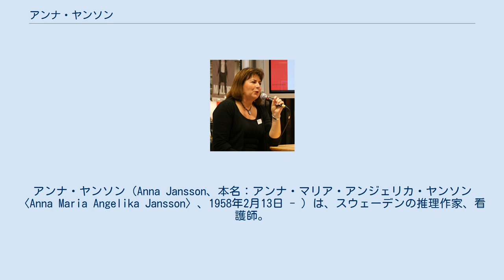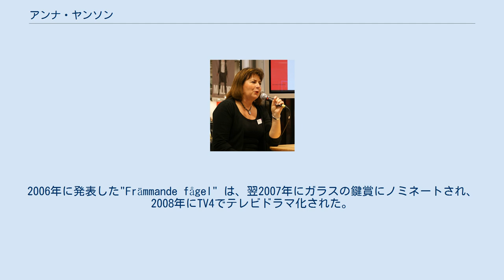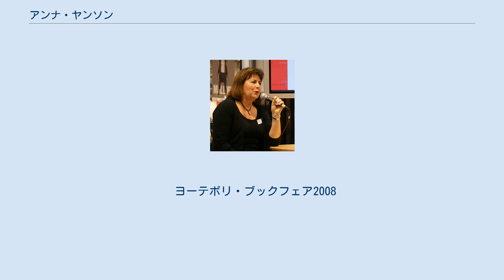アンナ・ヤンソン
アンナ・ヤンソン（Anna Jansson、本名：アンナ・マリア・アンジェリカ・ヤンソン〈Anna Maria Angelika Jansson〉、1958年2月13日 - ）は、スウェーデンの推理作家、看護師。
ゴットランド島ヴィスビュー生まれ。
肺のクリニックで外科看護師としてキャリアをスタートさせたが、血を見て卒倒することが度々あったため移った。
 1997年、家族がコンピュータを買ったことをきっかけに小説を書き始める。
この時、看護師になって20年が経っており、まだ看護師という職業が好きだったが、何か新しいことを始めてみたいと思っていたという。
「自分が生徒だった時はエッセイを書くのが嫌いだったけれど、コンピュータで書くのはすごく楽しいって気付いたの。」と述べている。
作家になろうと決断した最大の出来事は、余命いくばくもない患者らに、本当にやりたかったことをやらずに後悔していると言われたことだった。
 作中の犯罪は、看護師時代に会った患者たちからインスピレーションを得ているという。
2000年、処女作"Stum Sitter Guden" が刊行される。
これより前に2作品を書き上げていたが、出版できるところを見つけられなかった。
この時はまだ、エレブルーの病院で看護師をパートタイムで続けており、時間が取れる時に執筆をしていた。
2000年以降、1年に少なくとも1冊のペースで刊行を続けており、最新作は10万部以上を売り上げている。
児童書も多く執筆している。
 ミステリ作品の舞台は全て自身の生まれ故郷でもあるゴットランド島で、女性警官マリア・ヴェーンが捜査に当たる。
2006年に発表した"Främmande fågel" は、翌2007年にガラスの鍵賞にノミネートされ、2008年にTV4でテレビドラマ化された。
 作家として成功した今も、エレブルーの病院の肺クリニックでパートタイムの看護師を続けている。
3人の子供と、エレブルー郊外のVintrosaに暮らしている。
 ヨーテボリ・ブックフェア2008